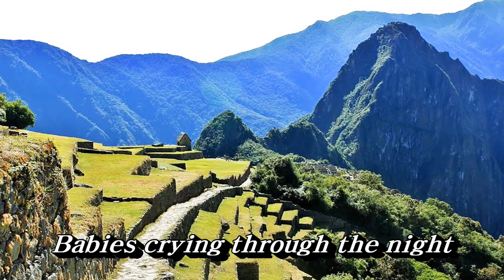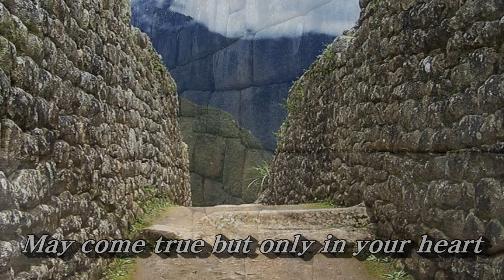Eldorado (엘도라도)💜Goombay Dance Band, 자막수록 (HD With Lyrics)🌴🌿🌻🍒🍓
리듬이 경쾌하지만 가사는 슬픈 역사를 담고있는 Eldorado(엘도라도) !!!
굼베이 댄스밴드는 1981년 제1집 Sun of jamaica를 발표하면서 국내에도 알려지기 시작했고,  미국과 자메이카, 독일 등 여러 나라 사람들이 활동을 하는 아주 특이한 그룹이었죠.
레게 음악이라는 토속 리듬으로 국내에서도 특별한 인기를 얻었으며 의상과 무대매너도 아주 신기하고 화려했던 그룹이었습니다.
레게 음악을 추구하며 레게 음악의 진정한 멋을 느끼게 해줬던 굼베이 댄스밴드!!!
🌸 용재천사 채널 후원하기 🌸
◆ 후원계좌 : 하나은행 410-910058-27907 (신현민)
여러분들의 소중한 후원금은 용재천사 유튜브 채널의 운영과 프로그램구입으로
더 멋진 영상으로 보답할 수 있습니다.
🌿 🌴(Lyrics)
They came five hundred years ago,
they stole the gold of Mexico
killed the people one by one
only talking with their guns.

Brave men locked on iron chains
all young mothers sold as slaves
babies crying through the night
will they ever see the light?

Golden dreams of Eldorado
all have drowned in sees of pain and blood
may come true but only in your heart.

​Reach out your hands and you'll be free
then we shall live in liberty
oh, will mankind ever learn
shall the whole world die and burn

Within the memory of man
the search for happiness has never ended
but the gates of Eden will ever be closed
for those conquitadores who are only hungry
for power and might.

​Because the real Eldorado
isn't made out of diamonds and gold
it's the immortal yearning for peace, love and understanding
in the hearts of everyone.

그들은 500년 전에 왔어요.
멕시코의 황금을 훔치고
사람들을 잔인하게 한 사람씩 죽이면서
총(무력)으로만 다스려 왔어요
용감한 남자들은
쇠사슬에 묶이고
젊은 아낙네들은 모두 노예로 팔렸지요.
어린 아이들은 밤새 울었어요
그들은 과연 빛을 다시 볼 수 있을까요?
엘도라도에는 황금과 꿈이 있었습니다.
그들은 검붉은 바다에 빠져버렸지만
이곳에는 황금과 꿈이 있습니다.
하지만 오직 그것은 당신의 마음속에서만
실현되는 꿈일지도 모릅니다.

인류에 역사 속에서 행복에 대한 추구는 결코,
끝나는 것이 아닙니다.
하지만 에덴의 문은 지금까지 오직
황금에 눈이 먼 정복자들에게 만은 굳게 닫혀 있어요.
왜냐하면 진정한 엘도라도는
다이아몬드와 황금으로 만들어진 것이 아니니까요
평화와 다른 사람들에 대한 배려와 이해로 만들어졌기 때문입니다.